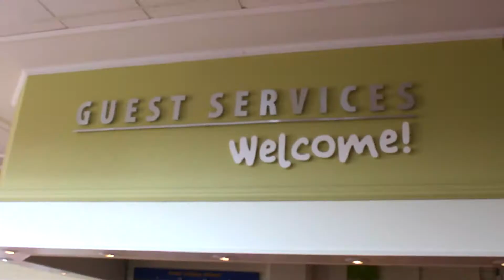Away Resorts' Mill Rythe Holiday Village, Hampshire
Packed with exceptional entertainment and fantastic value Mill Rythe Holiday Village is the ultimate family destination! All activities are easily accessed on this intimate yet expansive resort. With plenty to explore from bike hire, soft play, mini golf, tennis, quizzes, games, bingo and more Mill Rythe make's sure that you come first!